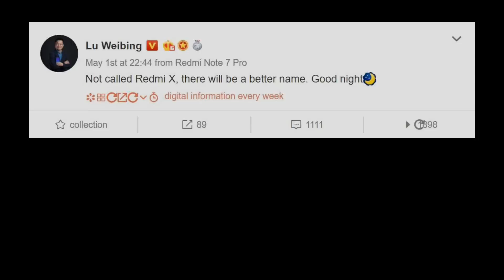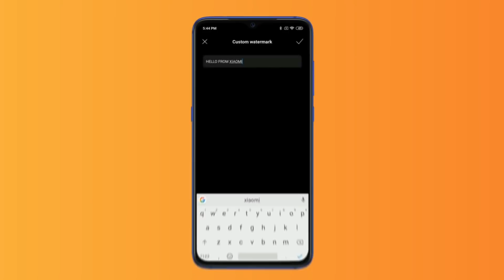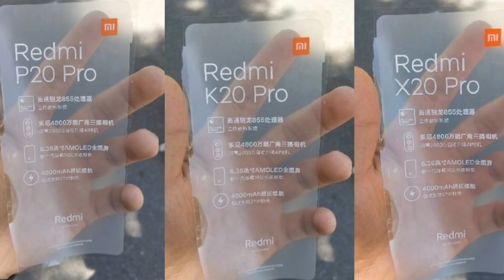Redmi X20 Pro - 99% Bezel Less, 5G, 55MP DSLR Camera, 8GB Ram a 256GB, Price, Specs Get a Website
Redmi GM Lu Weibing had confirmed earlier that the upcoming Redmi flagship won't be called Redmi X. Now, a new leak has surfaced online indicating that the Snapdragon 855-powered phone will be called Redmi X20 Pro. A film protection sheet revealing key specifications of the Redmi X20 Pro has surfaced on Weibo, and it shows that the phone will be powered by the Snapdragon 855 SoC, pack 4,000mAh battery, sport a 48-megapixel sensor, and feature a 6.39-inch AMOLED display as well.

A Weibo leak tips the key specifications on the Redmi X20 Pro pasted on top of a film that is usually laid on a brand new phone inside the box. The specifications note that the phone will be powered by the Snapdragon 855 processor, indicating that this could be the name of the much-rumoured Redmi flagship. Furthermore, the leak tips that the phone will pack a 4,000mAh battery, and it will additionally come with support 27W fast charging as well.

The film also suggests that the Redmi X20 Pro will sport a 48-megapixel sensor, and a 6.39-inch AMOLED display as well. The Redmi flagship is tipped to sport a triple rear camera setup and is rumoured to house one 48-megapixel sensor, one 13-megapixel sensor, and a last 8-megapixel sensor. The 13-megapixel sensor is likely to be accompanied by the super-wide-angle lens, similar to the camera setup in Mi 9 SE. It is also tipped to sport a 32-megapixel selfie sensor as well.

It should come with 8GB RAM, 256GB storage, run on MIUI 10 based on Android Pie, and support 3.5mm audio jack and NFC as well.